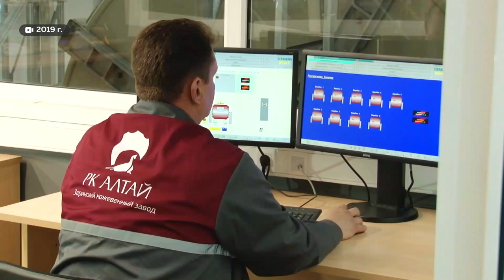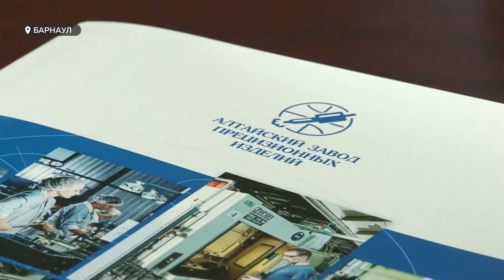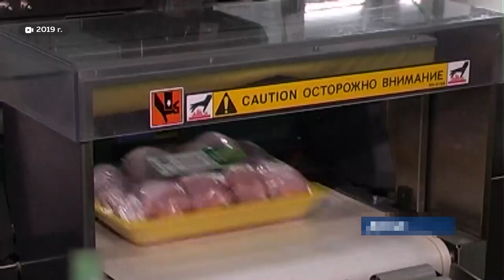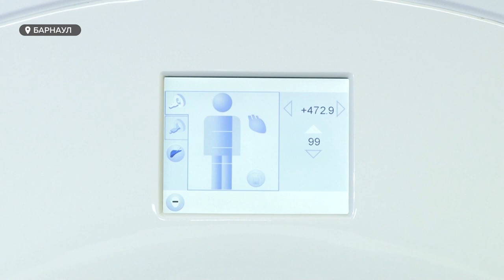Специальный репортаж: промежуточные итоги работы губернатора Виктора Томенко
Сегодня исполняется ровно два года, как Алтайский край официально возглавил Виктор Томенко, дав присягу во время инаугурации. На нового руководителя жители возлагали большие надежды, люди сходились во мнении о том, что многим сферам региона требуются кардинальные перемены. Одной из первых, где начались преобразования, оказалась промышленность.